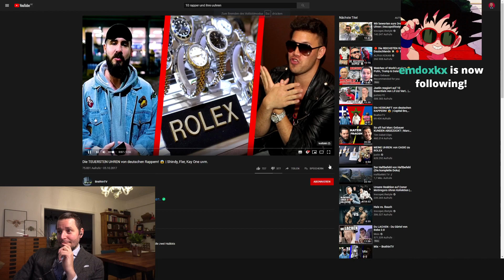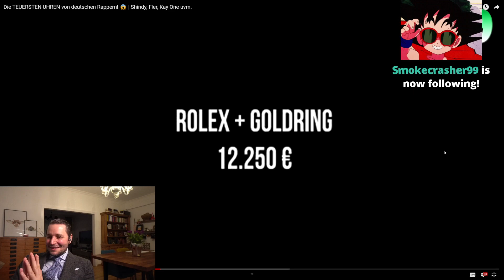Marc Gebauer reagiert auf RAPPER UHREN 💎🔥 | Marc Gebauer Highlights von Genau.